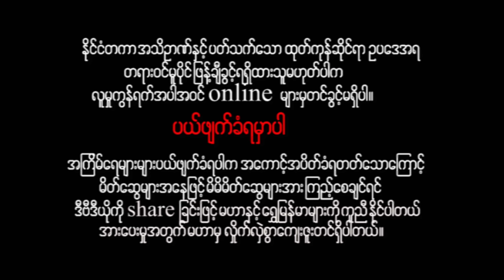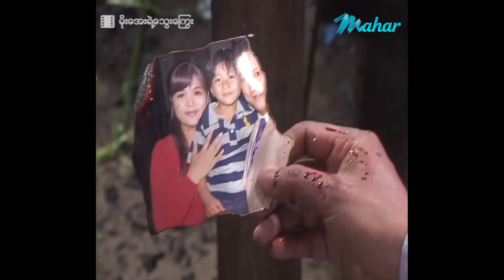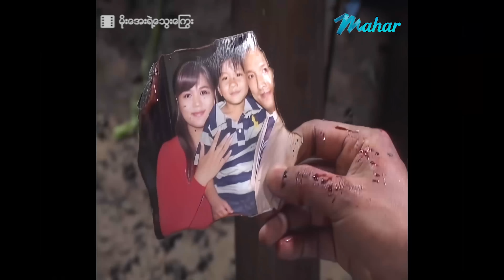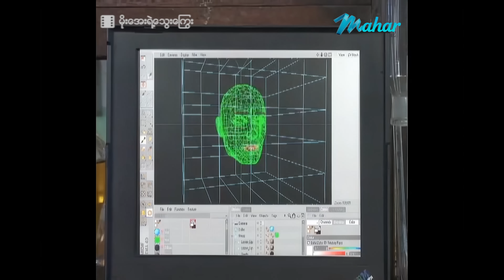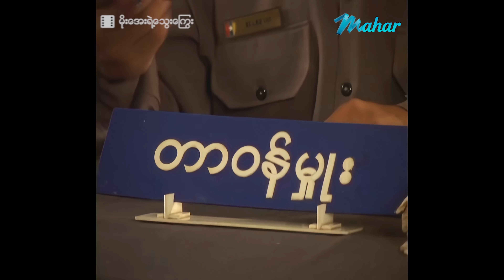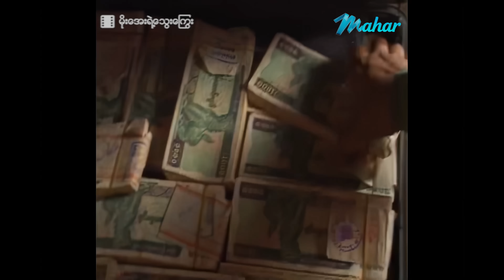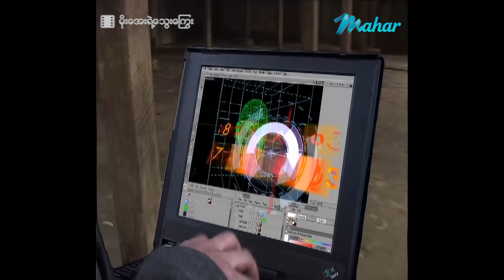မြန်မာဇာတ်ကား စ/ဆုံး မိုးအေးရဲ့သွေးကြွေး ခန့်စည်သူ စိုးမြတ်နန္ဒာ 4k Quality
00:35 ဇာတ်လမ်းအစ

ရုပ်ပြောင်းနိုင်အောင်အရည်ပြားစမ်းသပ်မှုလုပ်နေတဲ့ သိပ္ပံပညာရှင်တစ်ယောက် တပည့်ဖြစ်သူရဲ့မသမာမှုကြောင့် တခြားလူတွေရဲ့လက်ထဲကိုစမ်းသပ်ချက်ဖော်မြူလာများပါသွားပြီး နောက်ဘာတွေဆက်ဖြစ်ကြမလဲဆိုတာ…??

Presenting daily.